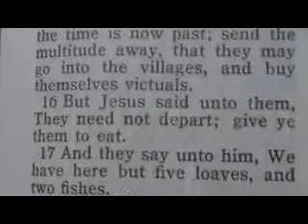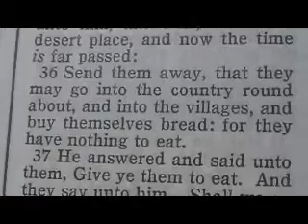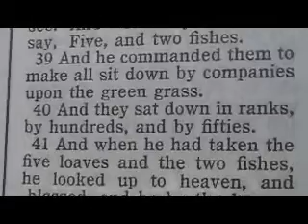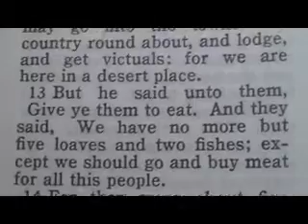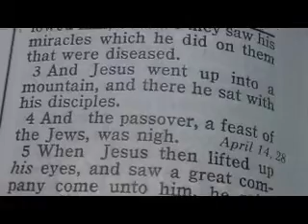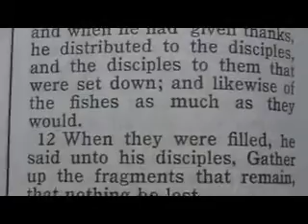867 Matt 14 Mark 6 Luke 9 John 6 Chronological Bible (5000 Fed)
13 ¶When Jesus heard of it, he departed thence by ship into a desert place apart: and when the people had heard thereof, they followed him on foot out of the cities.
14 And Jesus went forth, and saw a great multitude, and was moved with compassion toward them, and he healed their sick.
15 ¶And when it was evening, his disciples came to him, saying, This is a desert place, and the time is now past; send the multitude away, that they may go into the villages, and buy themselves victuals.
16 But Jesus said unto them, They need not depart; give ye them to eat.
17 And they say unto him, We have here but five loaves, and two fishes.
18 He said, Bring them hither to me.
19 And he commanded the multitude to sit down on the grass, and took the five loaves, and the two fishes, and looking up to heaven, he blessed, and brake, and gave the loaves to his disciples, and the disciples to the multitude.
20 And they did all eat, and were filled: and they took up of the fragments that remained twelve baskets full.
21 And they that had eaten were about five thousand men, beside women and children.

30 And the apostles gathered themselves together unto Jesus, and told him all things, both what they had done, and what they had taught.
31 And he said unto them, Come ye yourselves apart into a desert place, and rest a while: for there were many coming and going, and they had no leisure so much as to eat.
32 And they departed into a desert place by ship privately.
33 And the people saw them departing, and many knew him, and ran afoot thither out of all cities, and outwent them, and came together unto him.
34 And Jesus, when he came out, saw much people, and was moved with compassion toward them, because they were as sheep not having a shepherd: and he began to teach them many things.
35 And when the day was now far spent, his disciples came unto him, and said, This is a desert place, and now the time is far passed:
36 Send them away, that they may go into the country round about, and into the villages, and buy themselves bread: for they have nothing to eat.
37 He answered and said unto them, Give ye them to eat. And they say unto him, Shall we go and buy two hundred pennyworth of bread, and give them to eat?
38 He saith unto them, How many loaves have ye? go and see. And when they knew, they say, Five, and two fishes.
39 And he commanded them to make all sit down by companies upon the green grass.
40 And they sat down in ranks, by hundreds, and by fifties.
41 And when he had taken the five loaves and the two fishes, he looked up to heaven, and blessed, and brake the loaves, and gave them to his disciples to set before them; and the two fishes divided he among them all.
42 And they did all eat, and were filled.
43 And they took up twelve baskets full of the fragments, and of the fishes.
44 And they that did eat of the loaves were about five thousand men.

10 ¶And the apostles, when they were returned, told him all that they had done. And he took them, and went aside privately into a desert place belonging to the city called Bethsaida.
11 And the people, when they knew it, followed him: and he received them, and spake unto them of the kingdom of God, and healed them that had need of healing.
12 And when the day began to wear away, then came the twelve, and said unto him, Send the multitude away, that they may go into the towns and country round about, and lodge, and get victuals: for we are here in a desert place.
13 But he said unto them, Give ye them to eat. And they said, We have no more but five loaves and two fishes; except we should go and buy meat for all this people.
14 For they were about five thousand men. And he said to his disciples, Make them sit down by fifties in a company.
15 And they did so, and made them all sit down.
16 Then he took the five loaves and the two fishes, and looking up to heaven, he blessed them, and brake, and gave to the disciples to set before the multitude.
17 And they did eat, and were all filled: and there was taken up of fragments that remained to them twelve baskets.